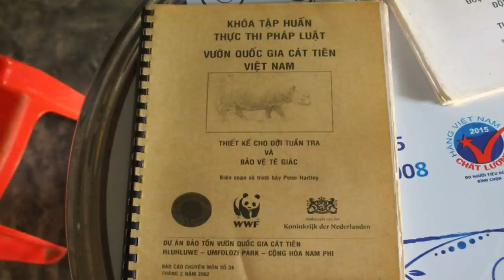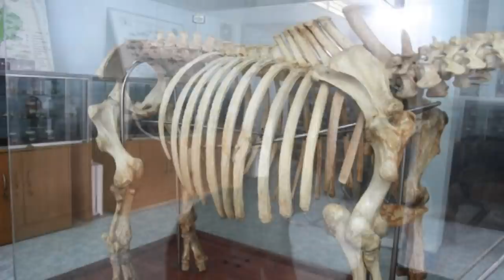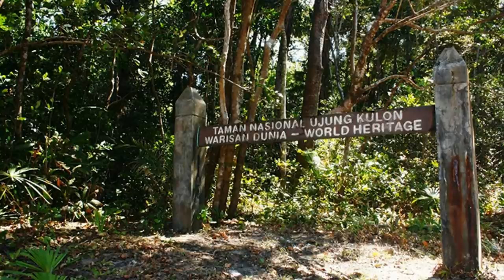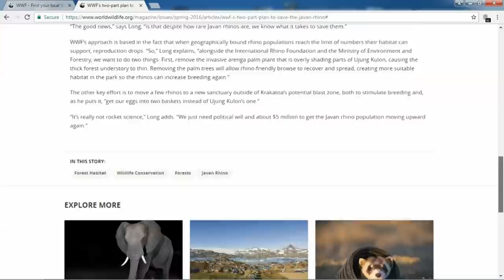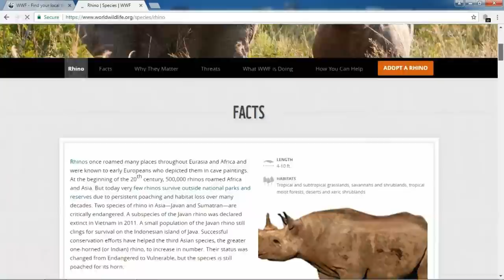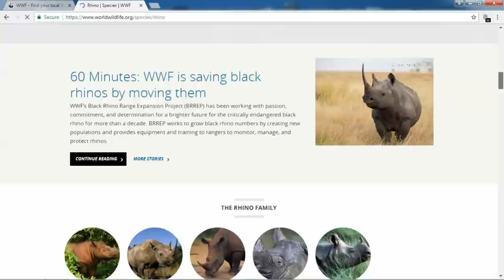Javan Rhino Now Extinct In Vietnam | Con Tê Giác Cuối Cùng Đã Chết - Tiun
I know exactly how the Vietnamese Javan Rhino Went Extinct. The WWF and the International Rhino Foundation said the country's last Javan rhino was probably killed by poachers, as its horn had been cut off. Experts said the news was not a surprise, as only one sighting had been recorded in Vietnam since 2008. It is painful that despite significant investment in Vietnamese rhino conservation, efforts failed to save this unique animal. Vietnam has lost part of its natural heritage.

Cái chết của con tê giác cuối cùng của Việt Nam rúng lên một hồi chuông cảnh tỉnh cho toàn thế giới về nạn săn bắt động vật hoang dã trái phép sẽ phá hủy tất cả những điều tốt đẹp trên hành tinh này. Kể từ năm 2010 đất nước của con rồng cháu tiên chính thức đã mất đi loài tê giác Javan quý hiếm nhất thế giới. Vào năm 2008 tổ chức bảo vệ động vật hoang dã wwf phát hiện ở Việt Nam còn 50 cá thể tê giác javan, nhưng chưa đầy 10 năm cố gắng công tác tuyên truyền và bảo vệ thì loài tê giác javan vẫn bị giết hại sạch sẽ không còn chừa một con và cái con tê giác cuối cùng thì bị giết chết dã man và thảm nhất, phải chịu đựng 2 tháng bởi vết thương viêm nhiễm nặng nề. Thế hệ trẻ Việt Nam hôm nay nói gì về điều này, những ai đang phá hoại di sản của Việt Nam đã sáng mắt chưa? Tiun cũng đang xây dựng quỹ bảo vệ tê giác Javan ở Indonesia cũng như các loài tê giác khác trên thế giới. Nếu bạn muốn đóng góp vào cuộc cách mạng bảo vệ động vật hoang dã với Tiun thì hãy nhanh chóng tham gia câu lạc bộ tiên cá nhé sẽ có rất nhiều chuyến đi trải nghiệm thực tế để hướng các bạn người cá trở thành một chuyên gia bảo vệ một loài vật mà mình yêu thích. Bây giờ Tiun thật sự rất cần đào tạo một người cá bảo vệ tê giác cho thế giới. Nghĩa là bạn ấy sẽ phải học hết tất cả mọi thứ về tê giác, và thậm chí Tiun sẽ gửi bạn ấy đi công tác ở các trung tâm bảo vệ tê giác khắp nơi để làm truyền thông. Việt Nam chắc chắn phải có đại sứ bảo vệ tê giác là người cá đệ tử của tiên cá Tiun.